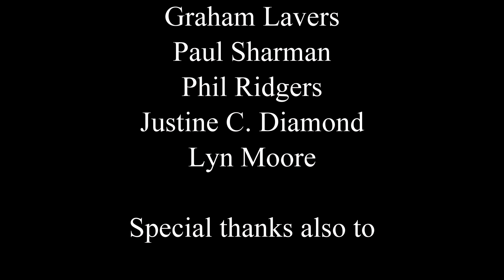153 Mane Overboard and Secret Revealed - Life onboard AmyJo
Join us on Life onboard AmyJo as we make the turn off the Stafforshire and Worecester canal onto the Shropshire Union canal, but, not everthing goes well and we have to put our man overboard drill into action to save a much loved member of the crew.
we also reveal the real reason why we have had a film crew onboard AmyJo over the last few weeks as we announce an exciting project we're taking part in.

Want to know more facts about the canals and rivers? Check out some of our favourite vloggers

Filming equipment
Camera 1
DJI Pocket 2

Camera 2
Iphone 11

Camera3
Sony FDR-AX53 Ultra HD 4K Compact Camcorder

Audio
Tascam DR-05X Portable Audio Recorder

LARKBIRD Plug & Play Dual Wireless Microphone for iPhone